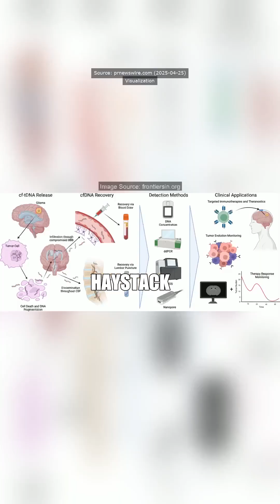Introducing Summit, a revolutionary liquid biopsy test by Belay Diagnostics that uses cerebrospinal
Introducing Summit, a revolutionary liquid biopsy test by Belay Diagnostics that uses cerebrospinal fluid to detect central nervous system cancers like glioblastomas. With incredible accuracy, it identifies cancer fragments with a sensitivity of 90% and specificity of 95%, making early detection possible.

How does it work? The test employs MethylSaferSeqS duplex sequencing, which acts like a super-sensitive metal detector, uncovering even the tiniest traces of tumor DNA in the fluid surrounding the brain and spine. This groundbreaking technology enables oncologists to tailor treatments precisely, significantly improving patient outcomes.